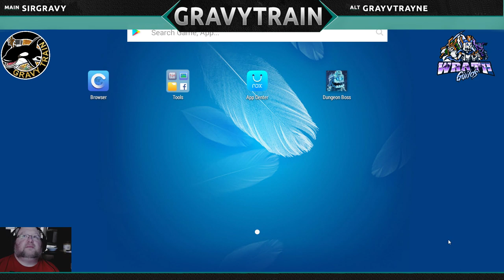[WRATH] GravyTrain LiveStream 04/19/19: GGT PvP Chill night #2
GravyTrain providing GravyTraining!